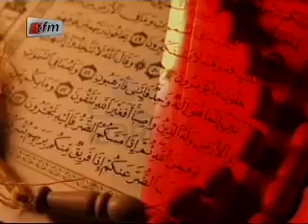Spéciale Religion en direct de Touba - 04 décembre 2014